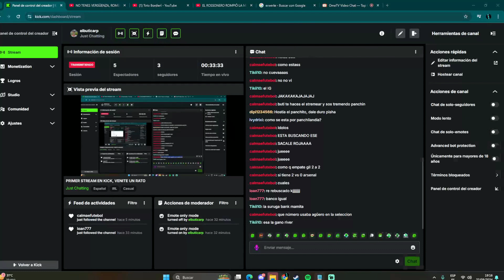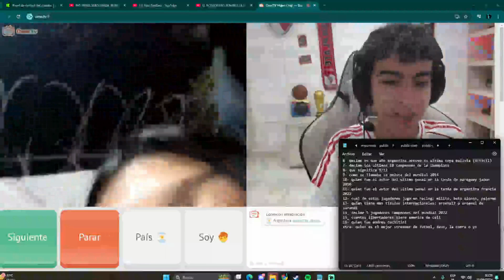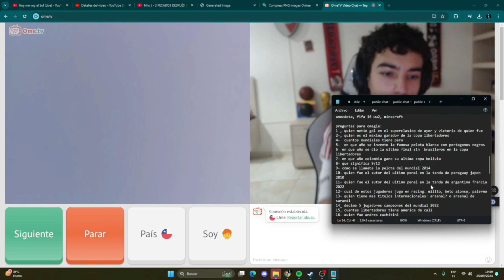¿CUANTO SABEN DE FUTBOL EN OMEGLE? 🤔​⚽​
PAULO DIAZ LA CONCHA DE TU HERMANA